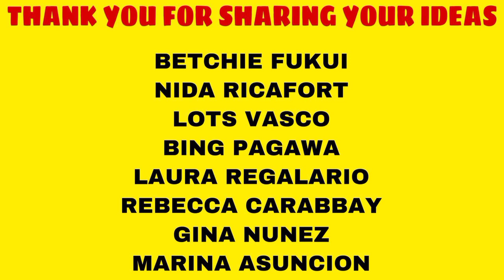KRIS AQUINO, INATAKE ULI NG KANYANG SAKIT/ MAGKAKAPATID NAGKAISA NA/ DASAL NG KANILANG INA, NATUPAD!